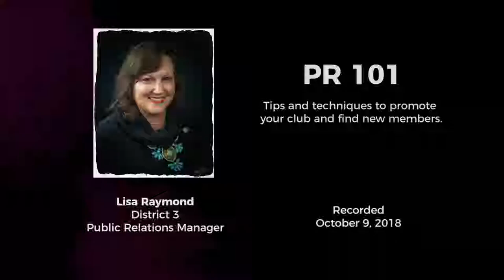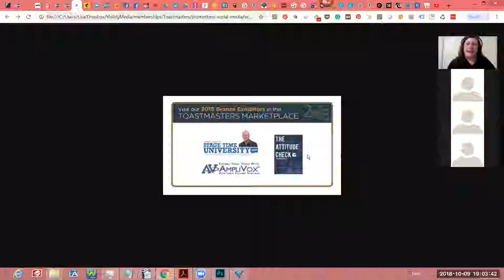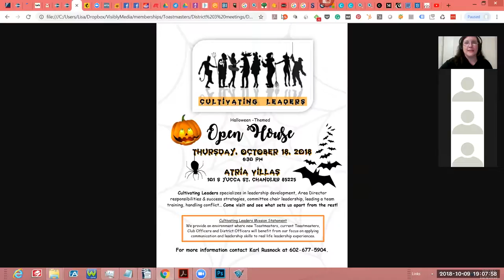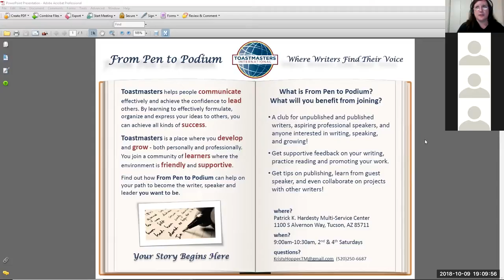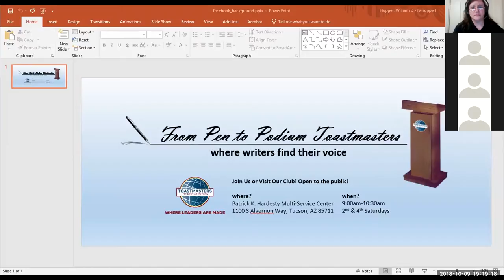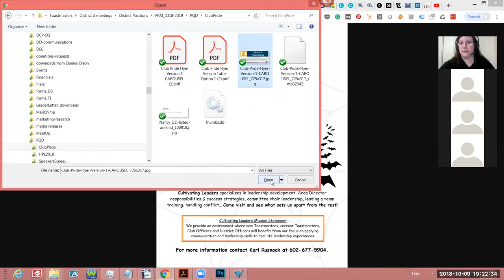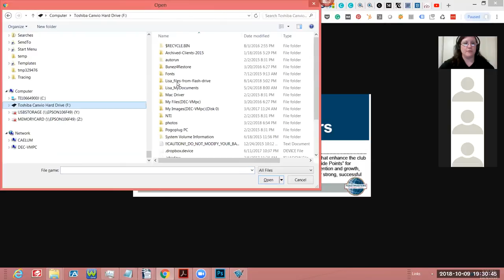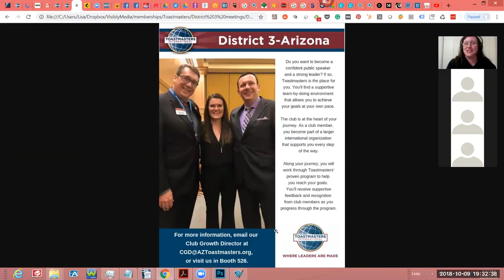"PR 101" with Lisa Raymond - Flyers & Brochures (Oct 9, 2018)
In this episode, Lisa discusses best practices for making flyers, brochures, and ads to promote your club events.